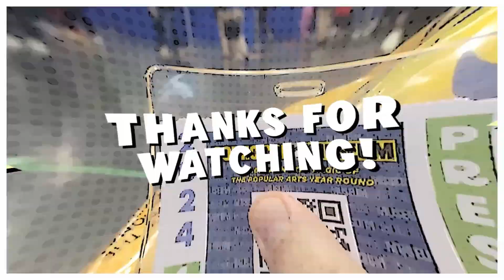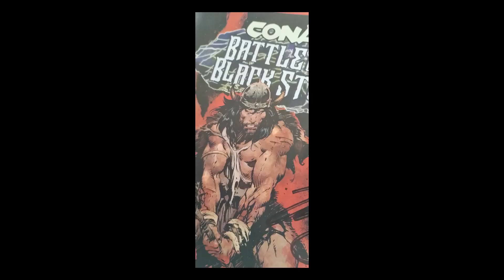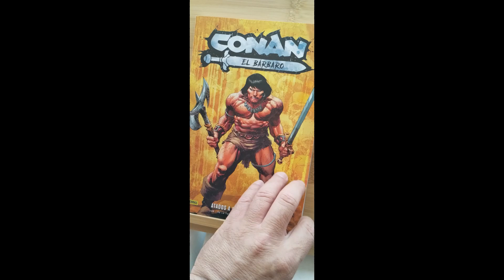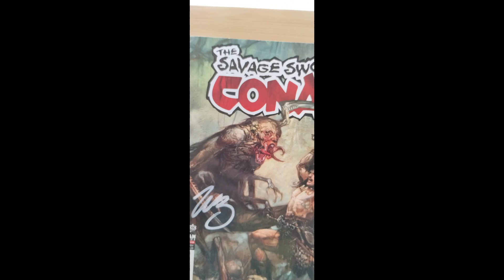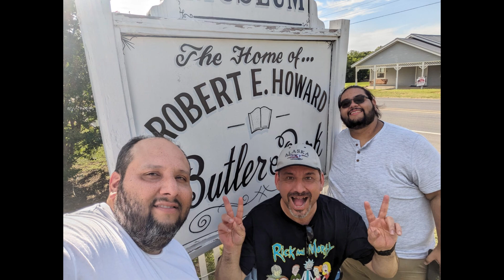Entrevista Jim Zub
Entrevistamos al escritor actual de Conan el Bárbaro, Jim Zub en Cross Plains Texas en el evento del pasado 7 y 8 de Junio Robert E Howard Days 2024 Nos habló sobre su acercamiento a Conan y como ha desarrollado al personaje y sobre el nueva miniserie/crossover próximo a estrenarse Conan Battle of the Black Stone!!